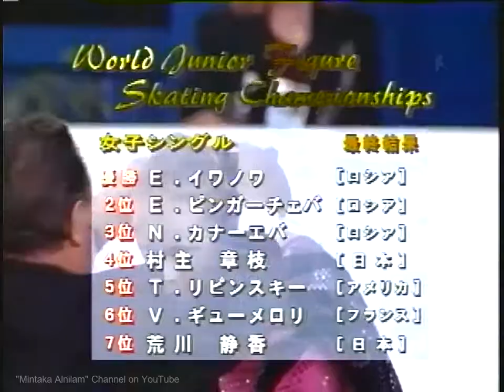Elena Ivanova 1995/1996 World Junior (Brisbane)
Elena Ivanova / Елена Иванова / エレーナ・イワノワ
1995/1996 World Junior Figure Skating Championships, Brisbane,  Australia. November 26 – December 2, 1995
1995/1996 世界ジュニア フィギュアスケート選手権 (ブリスベン, オーストラリア)  1995年11月26日-12月2日
Чемпионат мира по фигурному катанию среди юниоров, Брисбен, Австралия, 26 ноября - 2 декабря 1995.

I made a rule about low rated videos.
- If the number of low rating is more than one third of all rating, the video will be ended sharing.
- If the number of low rated videos reaches five, I will stop sharing new videos for some time.
- This rule applies from 3 days after sharing.
- The low rating from Korea will be completely ignored.

低評価の動画を公開していても仕方がないので、ルールを作りました。
◦全評価数のうち、低評価が1/3を超えたら公開終了
◦公開終了動画が5つになったら、しばらく新規公開はお休み。
◦公開日から3日後以降に適用。
◦某隣国からの低評価は無視。

この動画をニコニコ動画などへ転載しないでください。「ひろいもの」といった言葉を添えて転載することは、極めて効果的に私のやる気を削ぎます。私のやる気がなくなると、動画の新規アップロードがストップします。しばらくして仮にやる気が復活したとしても、転載を防止するための警告文字などが動画上に増えて鬱陶しい事態になります。

ブログやTwitter, facebookなどでこの動画を紹介していただくことは大歓迎です。断りなく自由にどうぞ。